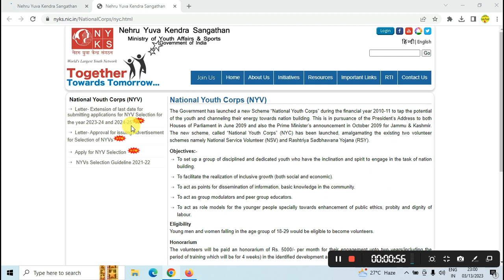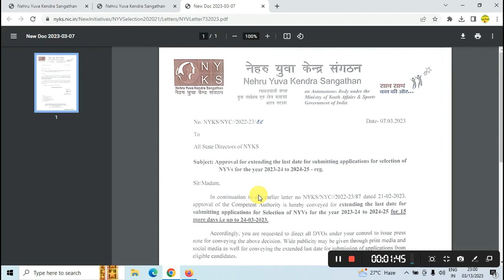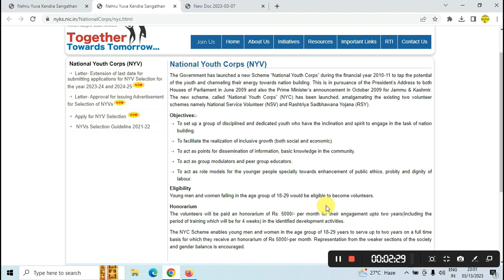volunteer date extended | volunteer recruitment 2023 | nyks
nyks volunteer date extended 2023 |  ate extended nyks| nyks website reopen
nyks volunteer recruitment 2023,west bengal volunteer vacancy 2023,neheru yuva kendra sangasthan new vacancyneheru yuva volunteer 2023latest govt job 2023west bengal job newswest govt job new updatewest bengal new vacancy 2023volunteer recruitmentwest bengal police new vacancy 2023wb govt jobtoday job newstoday west bengal joblatest job newsjob vacancy 2023volunteerpolicevacancyeducuseinterview jobs only 2023